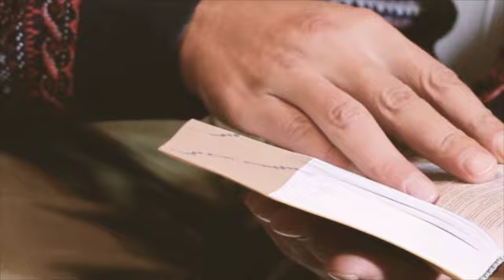Une foi centrée sur Jésus - 29 décembre 2019 - Philippe Rothenbühler